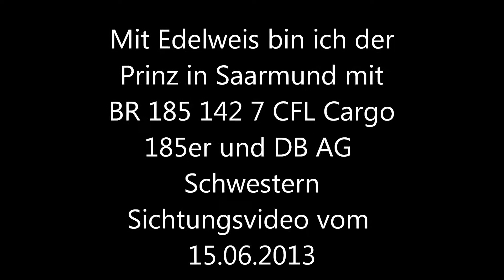Mit Edelweiss 185er bin ich der Prinz in Saarmund.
Sichtungsvideo vom 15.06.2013. Mit dabei BR 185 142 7, CFL Cargo 185er sowie 140er und ihre DB AG Schwestern.